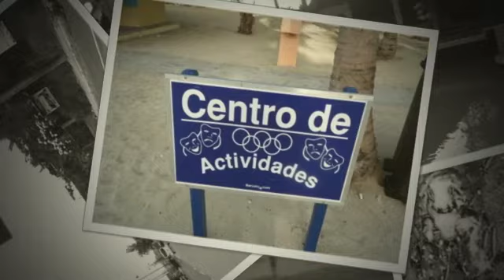Holiday in Dominican Republic 2012 Medium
4th of July weekend getaway at Barcelo Capello Beach and Resort ( all - inclusive deal including airfare). The food and drinks pays for the trip. Will definitely go back.